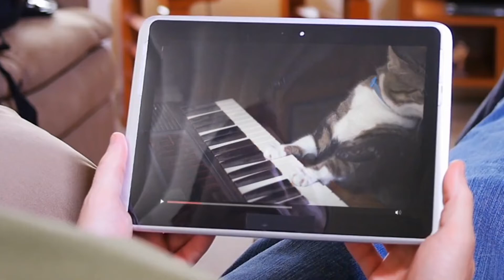What - Sound Effects.